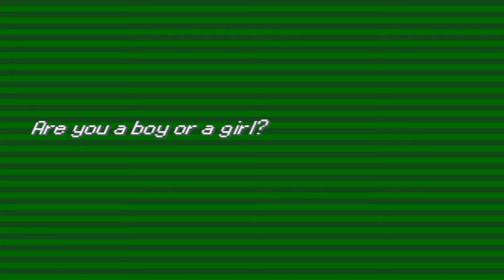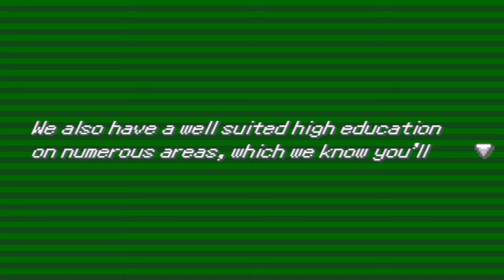The Darkest Pokemon Game Of 2024 Is FINALLY Here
Yo idk how we did it but when in a Pokemon nuclear apocalypse!! I hope I spelled that right cause Pokemon Decimation is gonna be CRAZY!